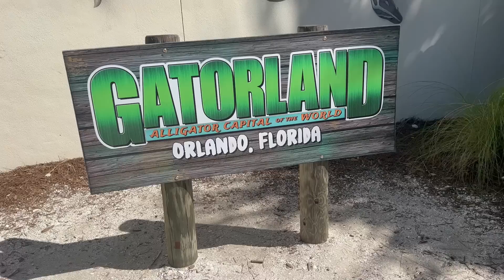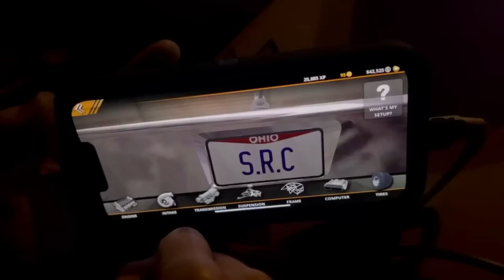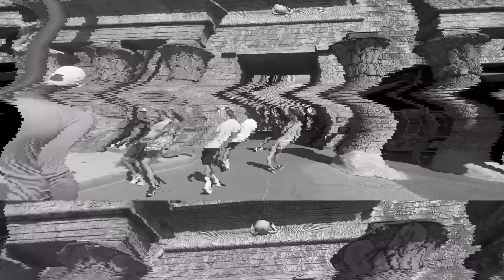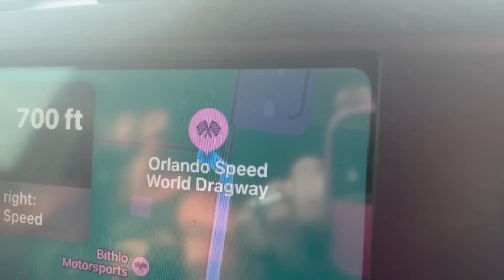Street Racing Channel TwoFourSeven MOTORSPORTS go to Florida Part2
Street racing Channels Billy the Kid, joins 247 motorsports on a Florida adventure. From rollercosters to Drag Racing, we have 3 parts of awesome in store for you.